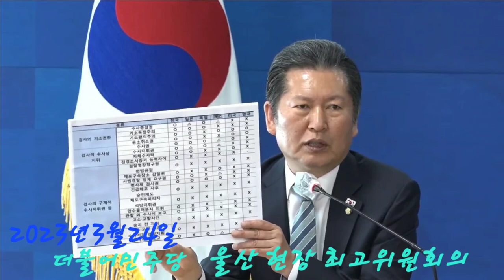더불어민주당 3월24일 울산 현장 최고위원회의@everyone